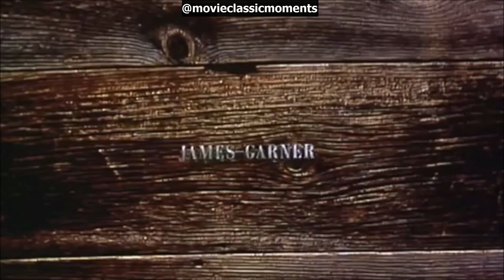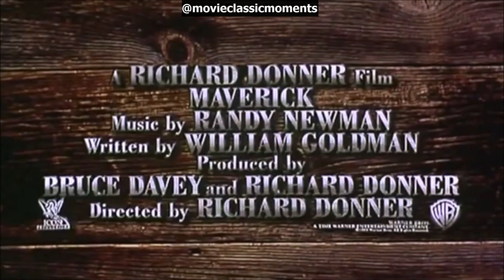Maverick 1994 Official Trailer Mel Gibson, James Garner Western Movie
Maverick is a 1994 American Western comedy film directed by Richard Donner, written by William Goldman, and starring Mel Gibson, Jodie Foster and James Garner. Based on the 1957–1962 television series of the same name created by Roy Huggins and originally starring James Garner, the film stars Gibson as Bret Maverick, a card player and con artist who collects money in order to enter a high-stakes poker game. He is joined in his adventure by Annabelle Bransford (Foster), another con artist, and Marshal Zane Cooper (Garner), a lawman. The supporting cast features Graham Greene, James Coburn, Alfred Molina and many cameo appearances by Western film actors, country music stars and other actors.

Released theatrically by Warner Bros. on May 20, 1994, the film was both a critical and commercial success, having grossed over $183 million worldwide. It was nominated for an Academy Award for Best Costume Design.